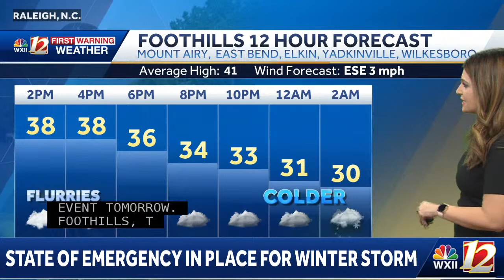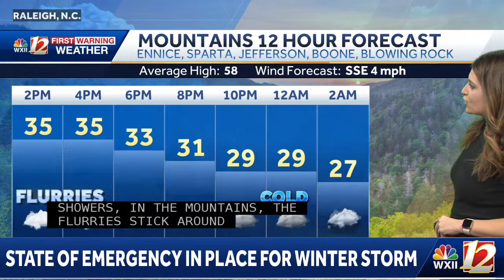North Carolina State Of Emergency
HAPPENING NOW : North Carolina Gov. Roy Cooper is urging people across the Piedmont Triad and across the state to prepare for a "significant" incoming winter storm.

The severe weather is expected to cause hazardous travel and prolonged power outages. More details

Watch his full update ️